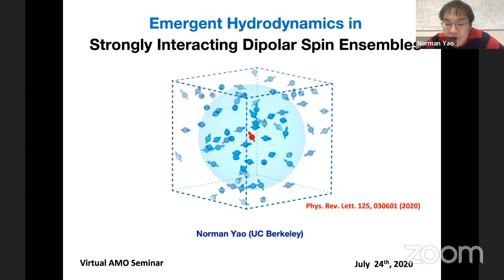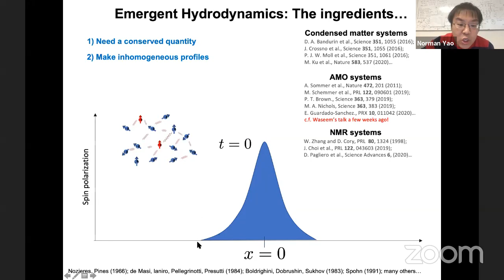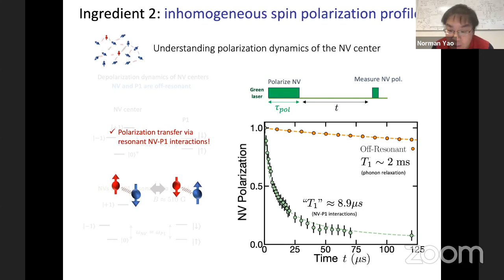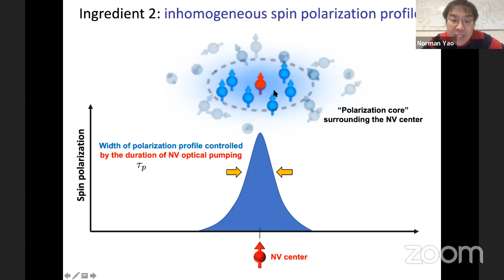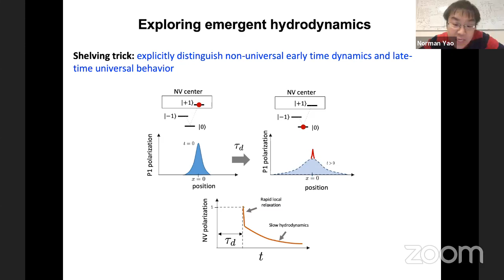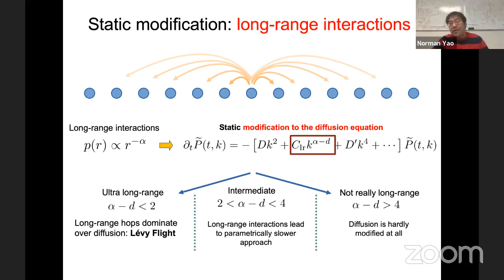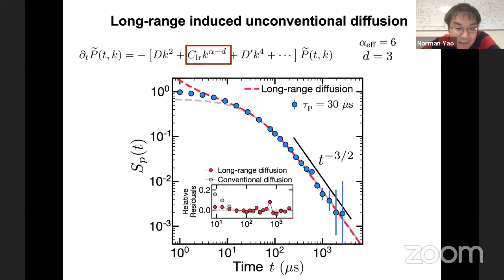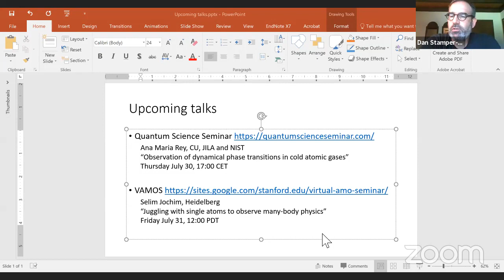AMO Seminar: Norman Yao (UC Berkeley)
Emergent hydrodynamics in a strongly interacting dipolar spin ensemble